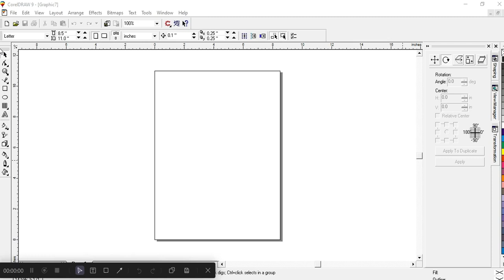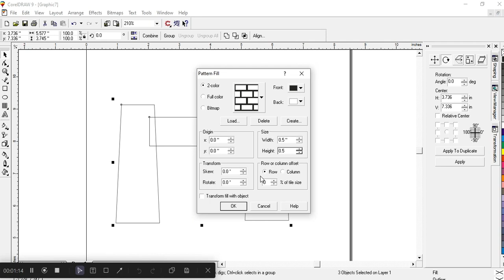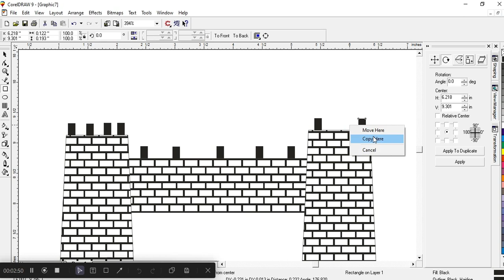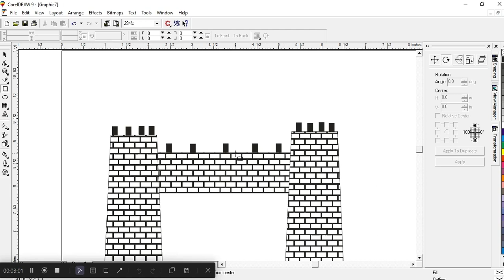Bab E Khyber Kaise Banye Coreldraw Main. How To Make Khyber Pass In Coreldraw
Bab E Khyber Kaise Banye Coreldraw Main. How To Make Bab E Khyber In Coreldraw